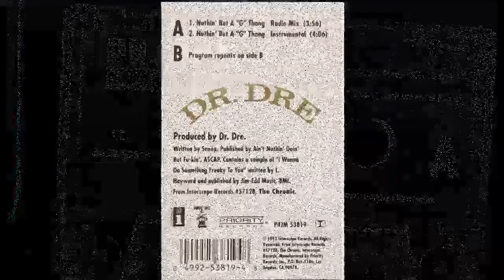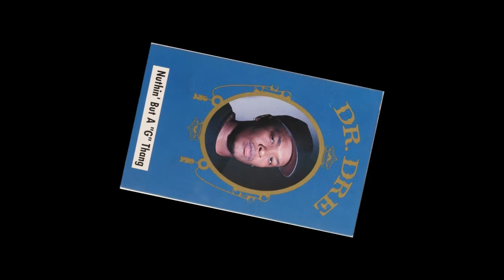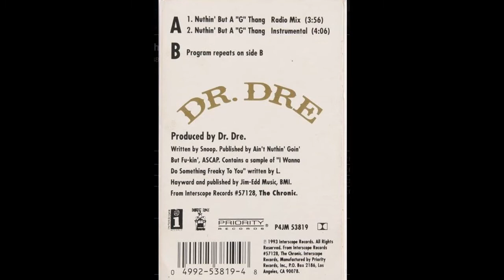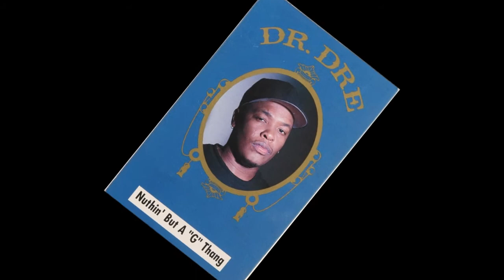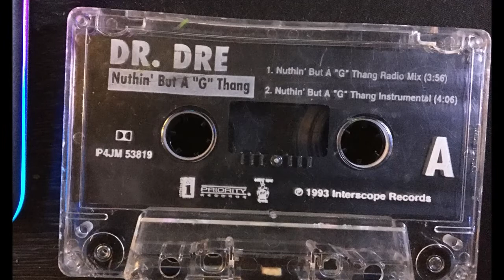Nuthin' But A "G" Thang - Dr. Dre (1993) Instrumental Cassette Single Rip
Nuthin' But A "G" Thang (Instrumental) 4.06
Dr. Dre – Nuthin' But A "G" Thang
Label: Interscope Records – P4JM 53819, Priority Records – Death Row Records
Format:  Cassette, Single
Country: US
Released: 1993
Technics RS-B14 cassette deck